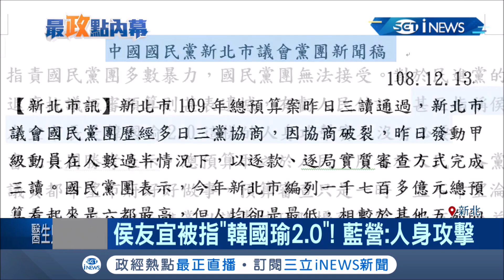這三個字是抹黑？民進黨罵侯友宜韓國瑜2.0 國民黨自己卻喊不要人身攻擊！│記者陳姵如│【台灣要聞。先知道】20191214│三立iNEWS